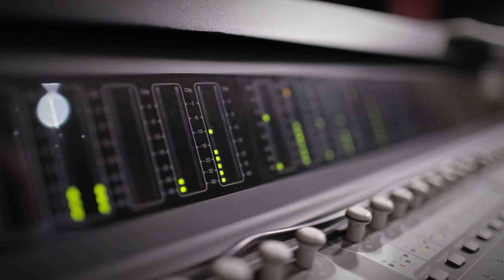ليلة الاغنية القطرية (24-25 نوفمبر 2020)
ترقبٌ لليلة تمتزج فيها الأصالة بالنغم
24-25 نوفمبر 2020
الثامنة مساءً
بمركز قطر الوطني للمؤتمرات
تُباع التذاكر في جميع فروع فيرجن ميغا ستور

لزيارة حسابات وزارة الثقافة والرياضة على منصات التواصل الاجتماعي:
- انستقرام: